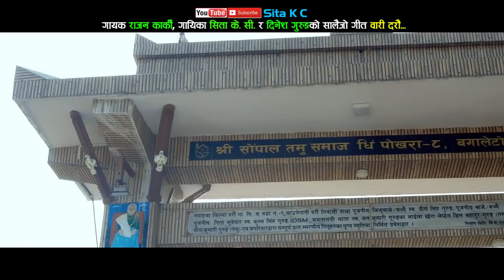New typical salaijo song Wari Daraun वारी दरौं By Rajan Karki, Sita K C & Dinesh Gurung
Music of Nepal
General topics
Dhimay Bhusyah Madal Sarangi Damphu Dholak Chyabrung Bansuri
Genres
Dapa Dohori Selo Bhajan Rodhi Adhunik Geet Nepali Rock Nepali Hip hop
Specific forms
Newa music Gurung music Tamang Music Khas Maithili music Sunuwar music Magar music Bhojpuri music Sherpa music Thakali music Chepang music Rai music Tibetan music Lepcha music Limbu music Kusunda music
Media and performance
Music festivals Goon lā
Music media
Radio Nepal Hits FM Image FM
Nationalistic and patriotic songs
National anthem "Sayaun Thunga Phool Ka"
vte
Music of Nepal refers to the various musical genres played and listened to in Nepal. With more than fifty ethnic groups, the music of Nepal is highly diverse. Genres like Tamang Selo, Dohori, Adhunik Geet, Bhajan, Filmi music, Ghazal, Classical music, and Ratna music are widely played and popular, but many other less common genres are yet to be cataloged. Western musical genres like Rock, Metal, Hip-Hop, Rap, R&B also regularly feature on the Nepalese music charts. Most of the country's musical bands are based in the Kathmandu valley. Musical genres from Tibet and India have greatly influenced Nepalese music.

Contents
1 Genres
1.1 Dohori
1.2 Adhunik Geet
1.3 Classical
2 Ethnic music
2.1 Maithili Music
2.2 Tamang music
2.3 Newa music
2.4 Gurung music
2.5 Kirat music
2.6 Magar music
2.7 Sherpa music
2.8 Tharu music
3 Music Influenced by other regions of the World
3.1 Bhajan
3.2 Filmi music
3.3 Ghazal
3.4 Western music
3.4.1 Rock
3.4.2 Pop, Hip Hop
4 Awards
5 References
6 External links
Genres
Dohori
Dohori is a genre of Nepali folk music and has roots in the rural courtship traditions. In Nepali, Dohori literally means from both sides or a debate. This debate is in musical rhythm and involves quick and witty poetry. The two teams taking part in a Dohori usually involves boys and girls in rival teams. The song starts with a question, usually from the boys' side. The girl follows the question with a quick response and the two teams continue the musical conversation.

Dohori songs can last for as long as a week or even more. The length of the Dohori depends on the quick thinking ability and wit of the players.[1]

Adhunik Geet
Adhunik Geet or modern songs are popular songs in Nepal and is also known as sugam sangeet. These of songs are soft and melodious. One of the most famous singers of this genre was late Narayan Gopal who was also known as a "Swar Samrat" meaning King of 'Voice' in Nepali and gave hits like "Euta Manchhe Ko", and "Yeti Dherai Maya Dii". Aruna Lama was one of the well-known singers of Nepali music.[2] She is popularly known as the "Nightingale of the Hills". She has sung hundreds of Nepali songs.[3]

Narayan Gopal
Classical
There are numerous professional classical musicians in the Kathmandu Valley.

Ethnic music
Maithili Music
Maithili Music is one of the most ancient types of music in South Asia . It originated from Mithila region which is now divided between India and Nepal. No one knows exactly when Maithili Music came into existence, probably due to the length of its history, but its age indicates that it might have helped other music develop and flourish in India and Nepal.[citation needed]

Although Maithili music is usually played by classical instruments, it has been modernized and now uses various modern instruments. Some significant contributors to this music style are Maha Kavi Vidyapati Thakur, Udit Narayan Jha and Sharda Sinha.[12]The region's folk songs are associated with the various events in the life of an ordinary person.

Pioneer of Nepali folk songs - Hira Devi Waiba
Tamang music
The Tamang community is well known for the Damphu, a traditional instrument. Tamang Selo music is accompanied by the Damphu and Tungna. It is said that British people derived the idea of making drum sets from Damphu during their stay in India. Western and Indian instruments influences are also seen in some modern Tamang Selo music.

Hira Devi Waiba is hailed as the pioneer of Nepali folk songs. She has sung about 300 songs throughout her musical career of 40 years.[13] After Hira Devi Waiba died in 2011, her son Satya Waiba and daughter Nanveet Aditya Waiba took upon the task of reviving her songs, re-recorded them with a new sound and released them in Navneet's